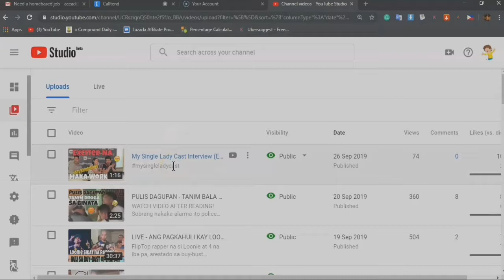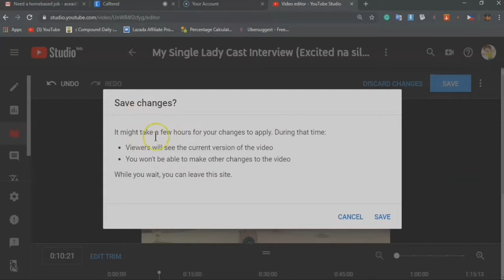How to Trim | YouTube Editor | Tagalog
Here I teach you how to trim in your videos using YouTube editor.

If you find the video helpful

youtube video editor trim
youtube editor trim
trim youtube editor
youtube editor trim